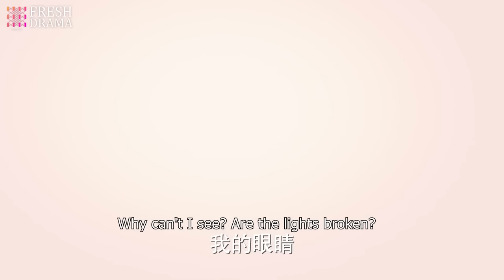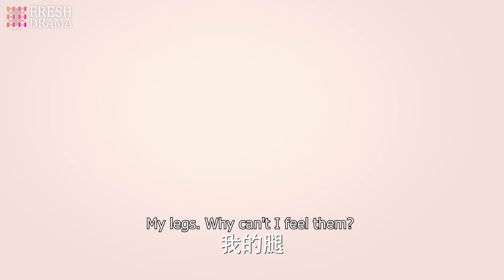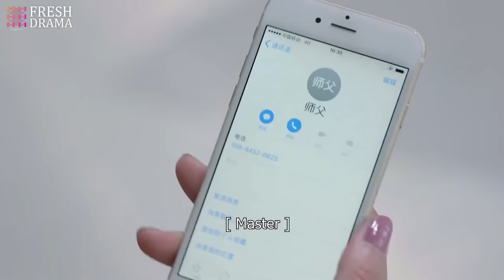【Multi-sub】Hit By Cupid's Sword EP12 | Jiang Jinfu, Chen Yanqian, Hu Yuwei | CDrama Base